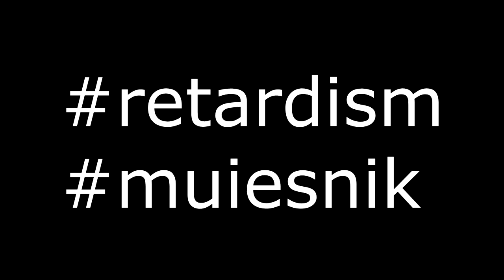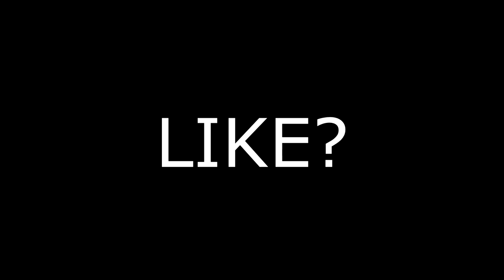NEBUNIE COMPLETĂ PE SKYPE!